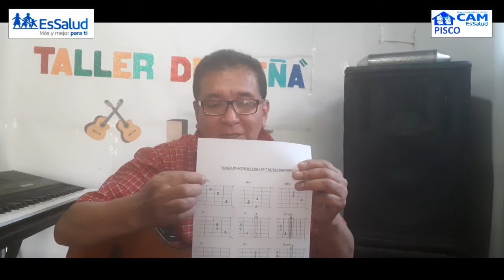PISCO CLASE 11 PEÑA 1